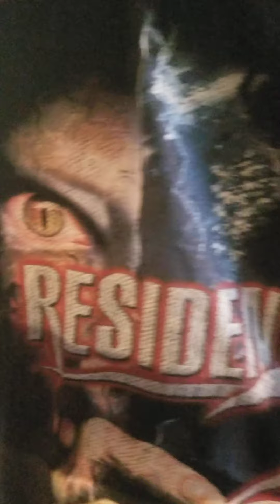TV Shows Cowboy Movies Horse